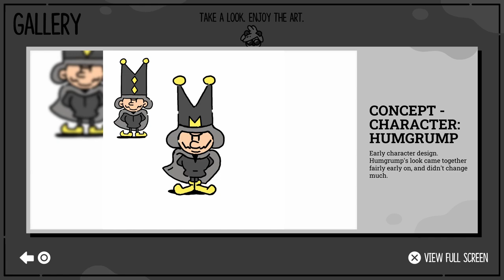The Plucky Squire Gameplay Part24 PS5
The Plucky Squire is a 2024 action-adventure platform game developed by All Possible Futures and published by Devolver Digital. The game follows the magical adventures of storybook characters Jot and his friends who discover a three-dimensional world outside the pages of their book.